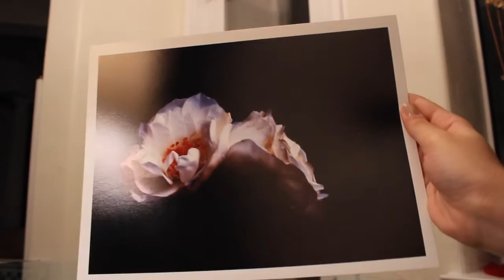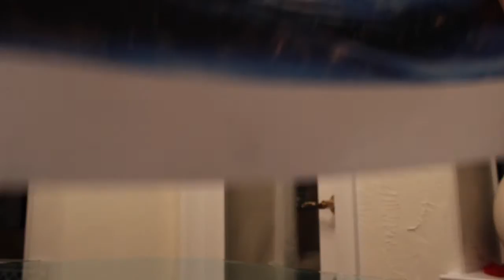AP Studio Art, 2D Design Portfolio: Score 5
This is a video of my high school AP Studio Art 2D Design Portfolio. I received a score of 5. These drawings and photographs, along with several "detail" closeups were submitted for review. The artwork consists of charcoal drawings, chalk drawings, graphite pencil drawings, and pastel drawings. I centered my concentration around themes from nature.